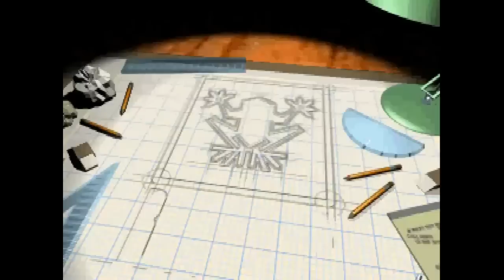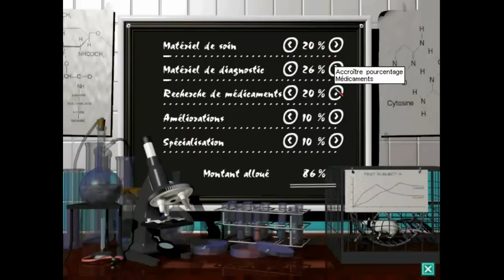Thème Hospital : Episode 5 par iplay4you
Découvrez un jeu de gestion où vous dirigez un hôpital sur plusieurs niveaux. Humour stress et second degrés au rendez vous dans ce let's play animé par Iplay4you.